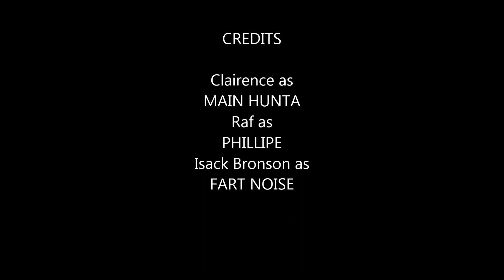GHOST BUSTERS HUNTERS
YAHHHH IT GETTING INTENSE WITH NEXT GEN PRODUCTION.
ppsquad ppsquad ppsquad